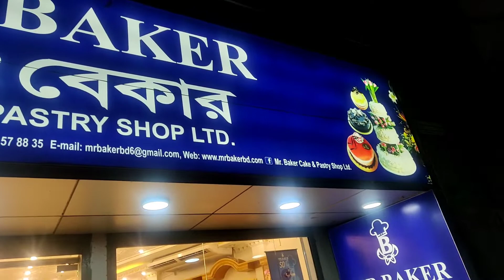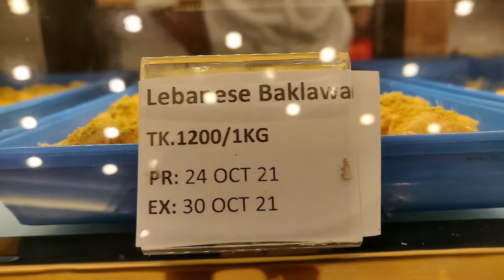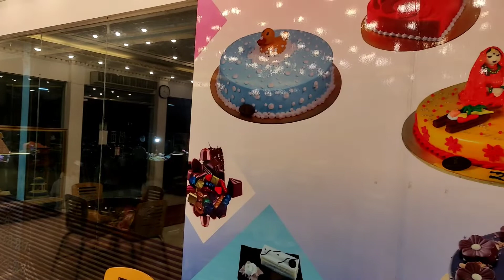Food and Baker-foodandbaker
A to Z: Food and Baker. I have created this video for food  lover.